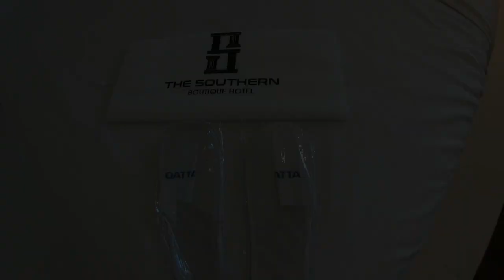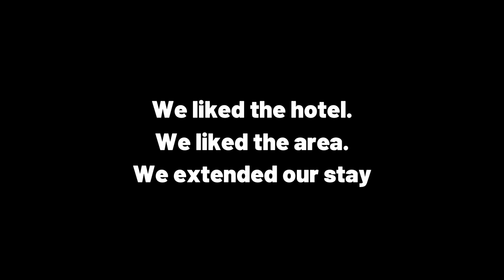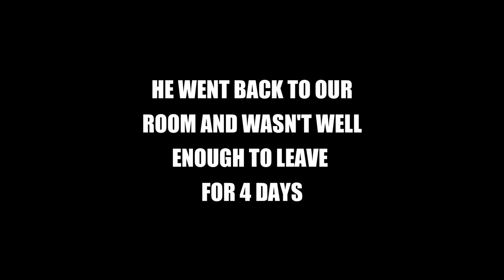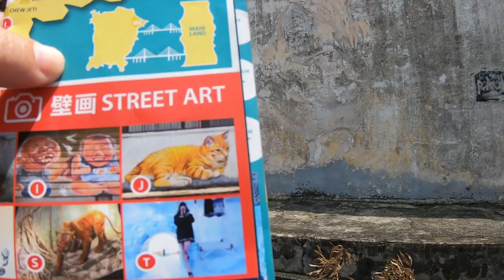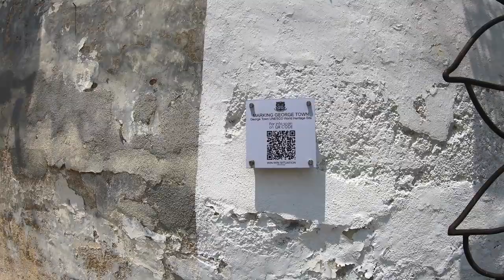This is Angela's Birthday Treat in Georgetown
Penang has many delicious and unique experiences. You must try the street food, and visit The Blue Mansion, but it's the murals that are iconic.  You must see them!

Alan being ill really limited what we could see on the amazing island of Penang, but Angela's birthday was a good excuse for treating ourselves.  We can't even say that we blew the budget - it was so reasonable to eat at the Indigo Restaurant.

If you want to see the menu, find out more about the Blue Mansion hotel rooms or know more of it's history look

We are Angela and Alan.  We're just over the hill and we travel as cheaply, simply and as authentically as we can without slumming it.  We'd love to share our experiences with you as we go.

00:00 Introduction
00:42 Arrive in Georgetown
03:43 Breakfast
06:47 Things take a turn
10:51 Fun Ride
11:56 Street Art
14:10 Hotel pt 2
15:42 The Blue Mansion

We use Wondershare Filmora to edit our vlogs.  You can find out more her
penang murals cheong fatt tze cheong fatt tze - the blue mansion indigo restaurant howei cycling events angela and alan cheong fatt tze mansion